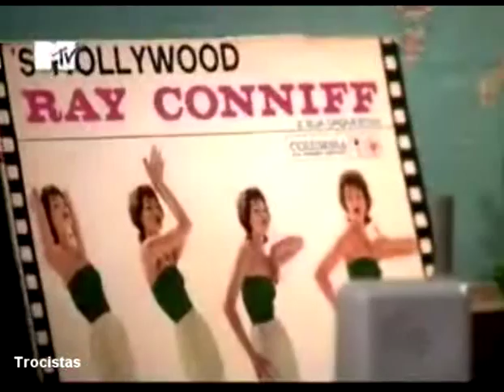20042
15 Minutos - Marcelo Adnet